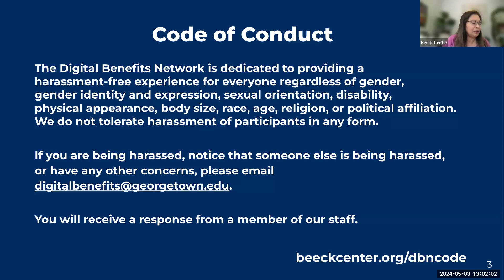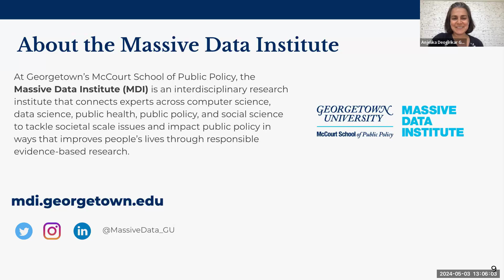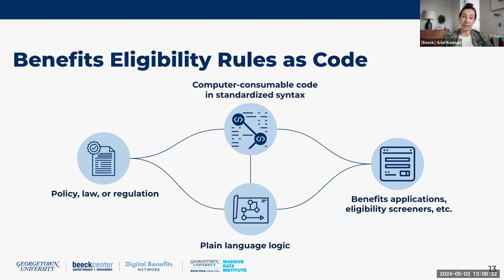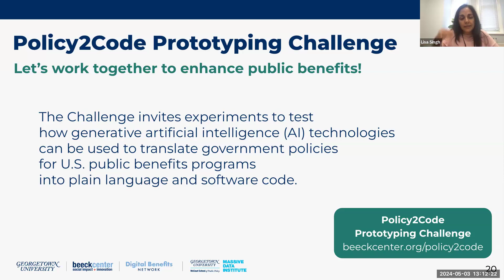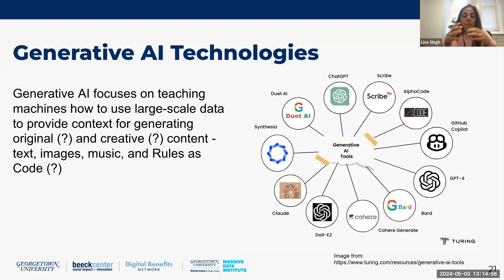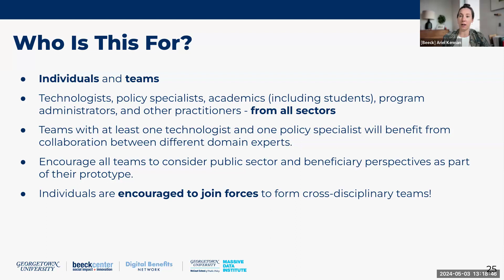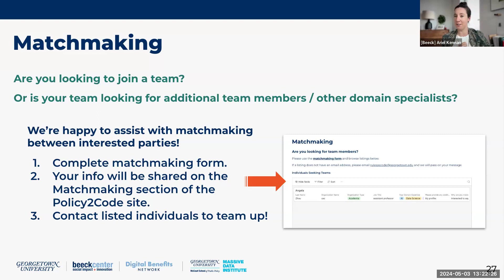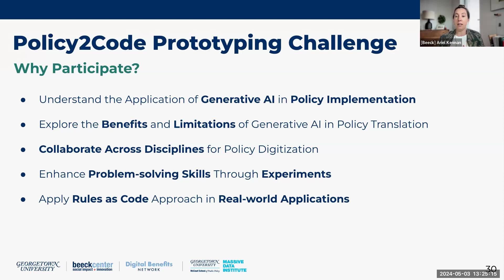Policy2Code Prototyping Launch Webinar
This webinar is a recording of the launch and information session for the Policy2Code Prototyping Challenge.

The challenge invites experiments to test how generative artificial intelligence (AI) technology can be used to translate government policies for U.S. public benefits programs into plain language and software code.

This challenge is open to technologists, policy specialists, program administrators, academics, and practitioners who want to collaborate and demonstrate the benefits and limitations of using AI in this context.

This program is organized by the Digital Benefits Network (DBN) at the Beeck Center for Social Impact + Innovation in partnership with the Massive Data Institute (MDI), both based at Georgetown University in Washington, D.C.

Key Dates:
May 3 | Launch Webinar from 1-2pm ET
May 22 | Application Deadline: To participate in the Policy2Code Challenge, individuals or teams must complete an application form by May 22, 2024.
June 3 | Teams Announced: Week of June 3, 2024.
Monthly | Summer Touchpoints: June 25, July 23, August 22, 2024
September | Demo Day at BenCon: September 2024

Let’s work together to enhance public benefits.Join our Rules as Code + AI experiments today!